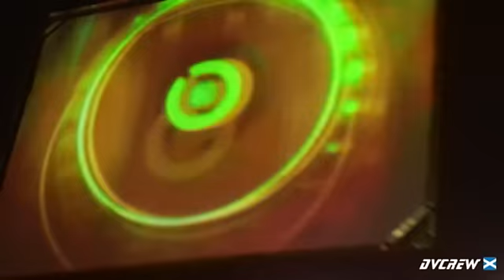BTTF Bassy-G nov 2010 pt3